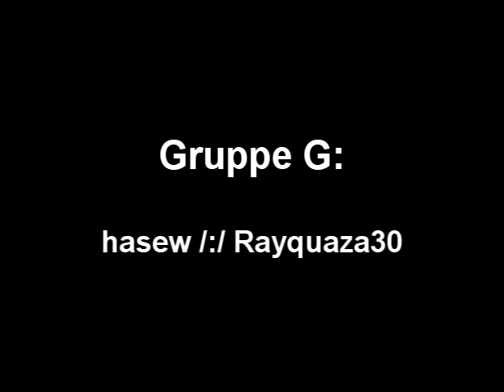Brawl Online Tournament (Gruppe G) - hasew Vs. Rayquaza30 [Nicht ausgetragen]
Die erste Begegnung aus Gruppe G! ...
Naja, jedenfalls wäre sie das gewesen, wenn der Kampf stattgefunden hätte. *hust* Leider das zweite von 16 Spielen, welche aus diversen Gründen nicht zustande kamen. Naja, aber auch das muss ja online kommen.

Gruppe G (Stand: Vor dem hier gezeigten Kampf):
0 hasew
0 Rayquaza30
0 backjokx
0 TheXXFighter